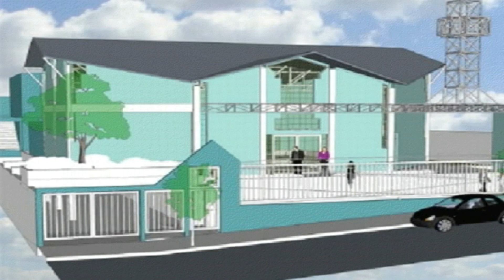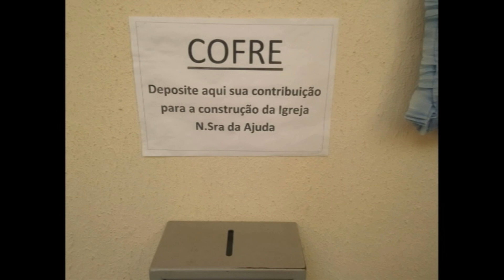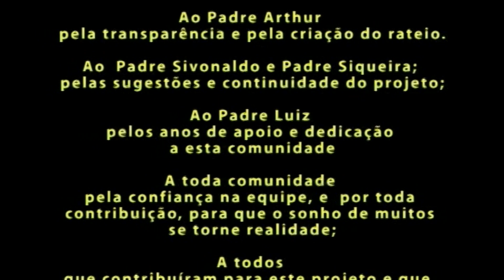Festa N. Senhora da Ajuda 2020 - Igreja em Construção: Retrospectiva da nossa história